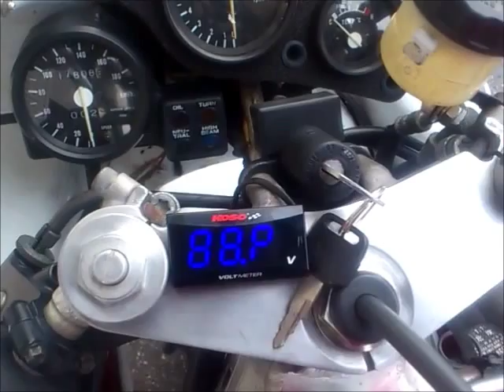ホンダ Honda NSR250R 88年